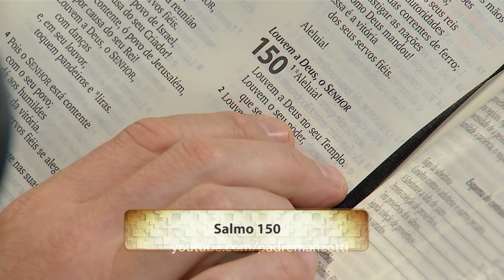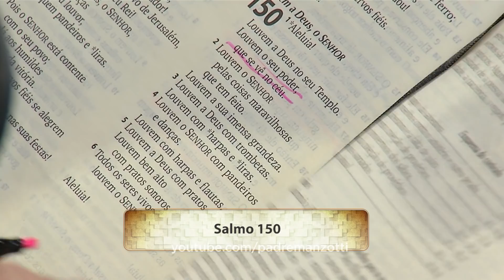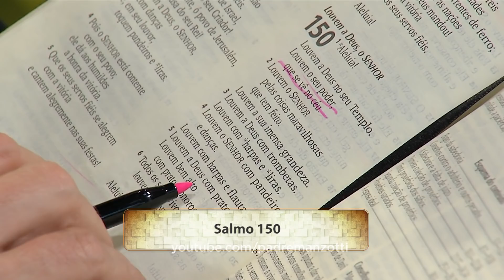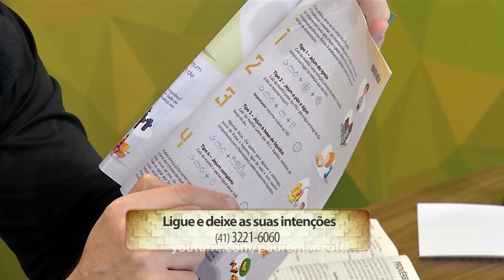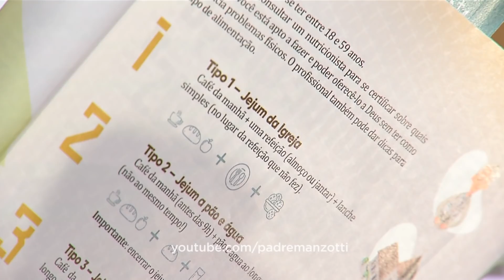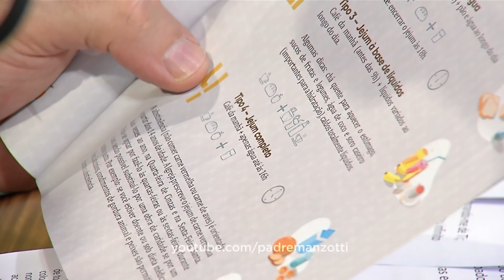Experiência de Deus | 25-02-2020 | 5º Dia da Novena da Armadura de Deus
5º Dia da Novena da Armadura de Deus